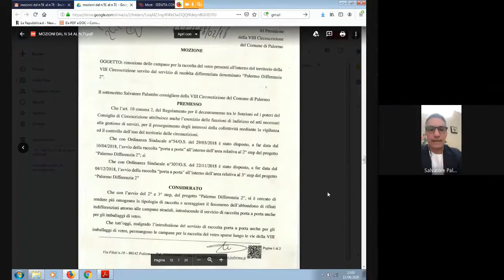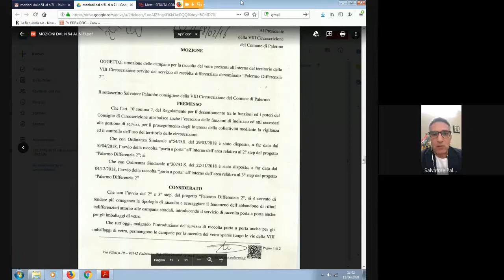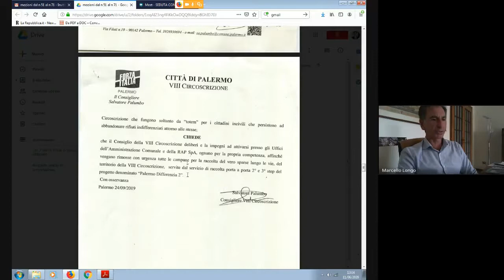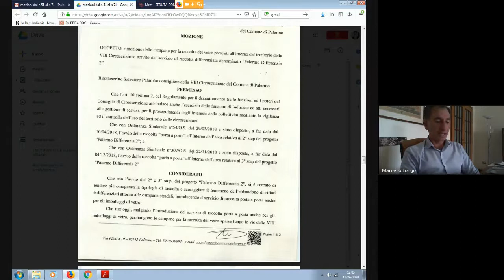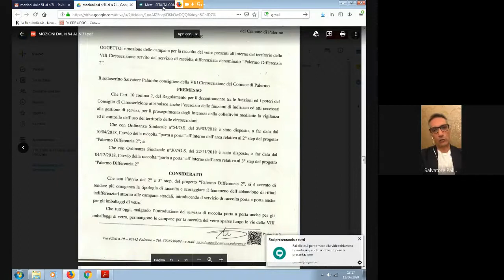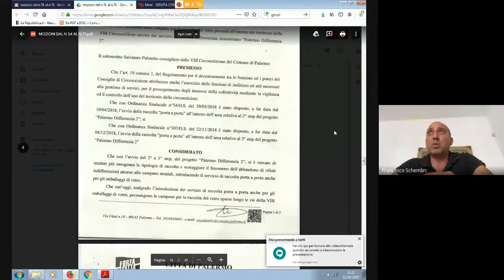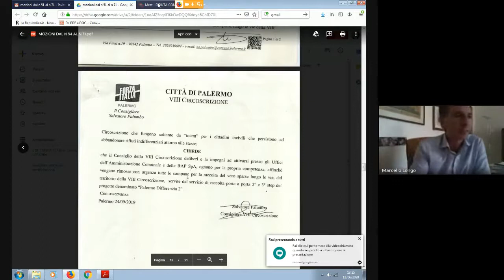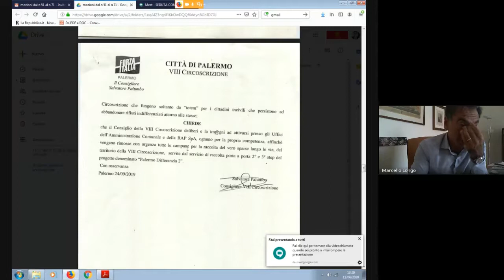Seduta VIII Circoscrizione dell'11 06 2020